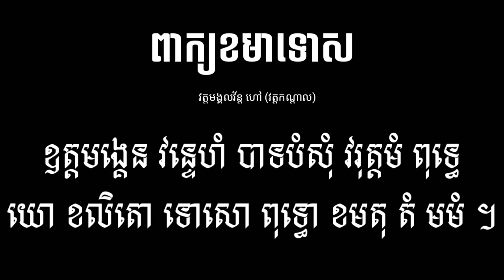ធម៌នមស្សការ ( ឧត្តមង្គេន..........ខមតុ តំ មមំ)